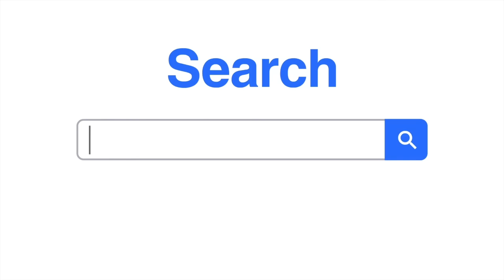EX CREDIT UNION MANAGER GIVES NEW RULES FOR NAVY FEDERAL!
In This Video, Ex Credit Union Manager @starrcarterfinance, breaks down the new rules of Navy Federal, along with her thoughts on the recent accusations of them as well! Can they be trusted in 2024.

📚 Chapters:
Chapter 1: Introduction and Troubling Statistics (0:00)
Chapter 2: Understanding the Lending Rules (0:05)
Chapter 3: Personal Experience and Denial (0:11)
Chapter 4: Speculation on Other Factors (0:22)
Chapter 5: Long-Term Impact on Navy Federal (0:27)
Chapter 6: Host Introduction and Excitement (0:34)